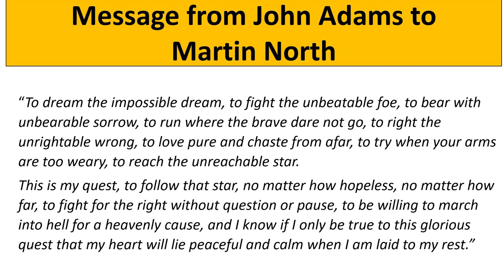Exposing The Secret Life Of John Adams!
John Adams is a complex creature, and there is much to tell about his recent quest. Having delivered "the package" which is potentially life-changing, we will in future shows begin the great reveal.

This is a scene setting short show, ahead of the main event!